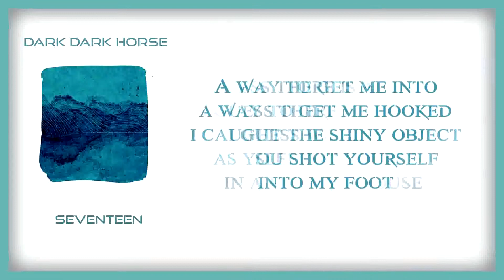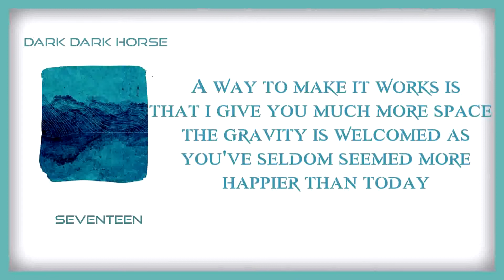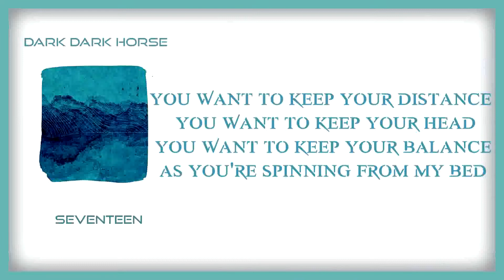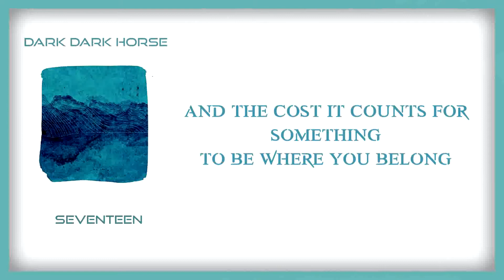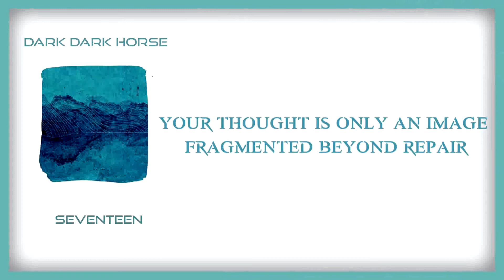Dark Horse - Seventeen [Lyrics on screen]